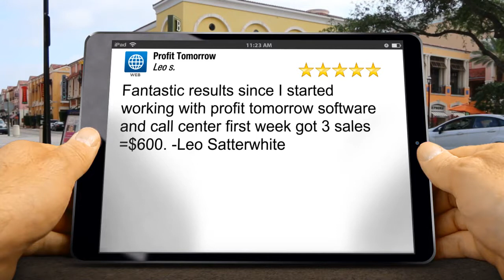Profit Tomorrow HendersonImpressiveFive Star Review by Leo satterwhite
New Rating

[Fantastic results since I started
working with profit tomorrow software and call center
the first week got 3 sales =$600]

Profit Tomorrow
3055 st rose pkwy
Henderson NV
89052